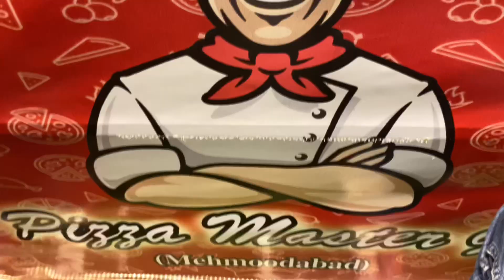Chinki Minkey Ki Lovely’s Life